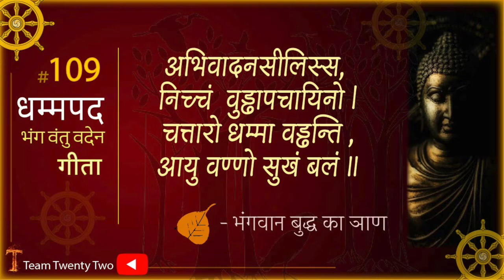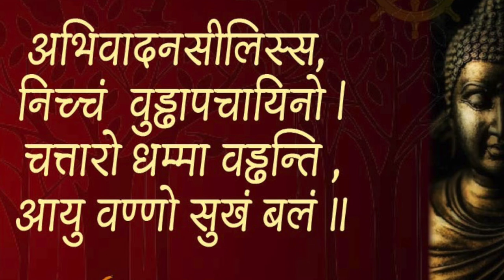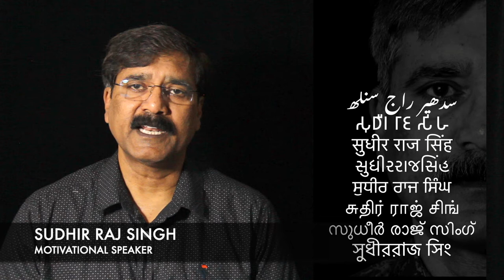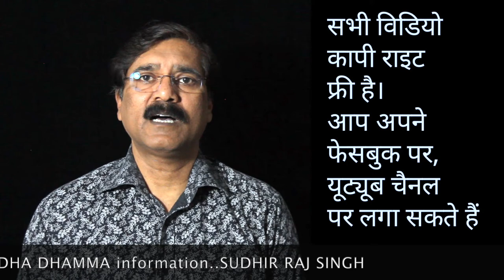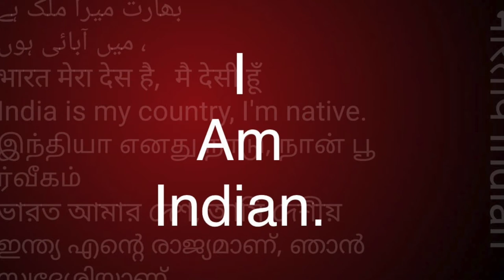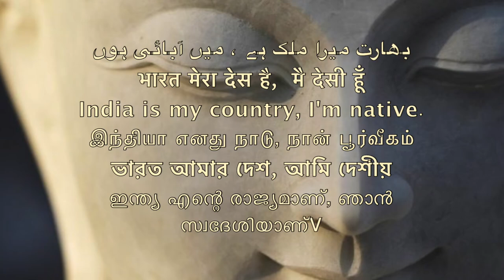DHAMMAPADA 109 धम्मपद /Sudhir Raj Singh/Team Twenty Two